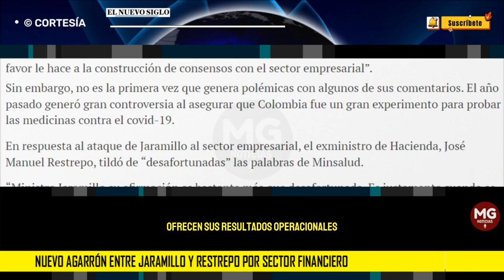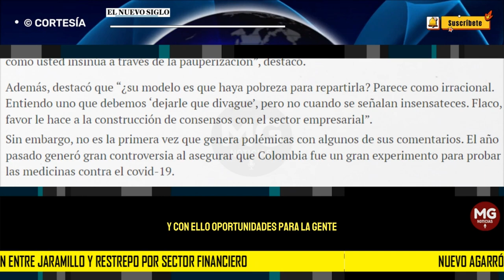⛔ NUEVO AGARRÓN ENTRE JARAMILLO Y RESTREPO POR SECTOR FINANCIERO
DURANTE UN evento público, Guillermo Alfonso Jaramillo, arremetió en contra del sector financiero del país, generando una inmediata controversia entre los sectores políticos.